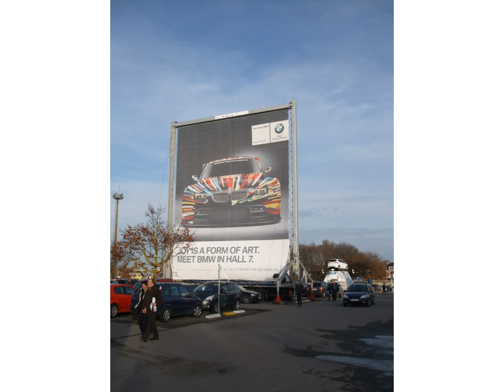Autosalon Heizel 2011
Een overzichtje van het salon ...